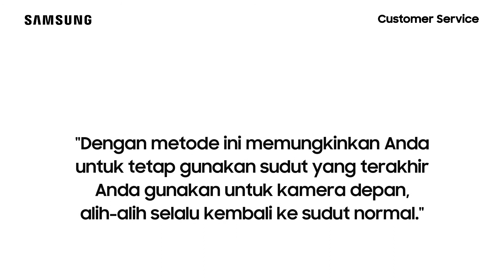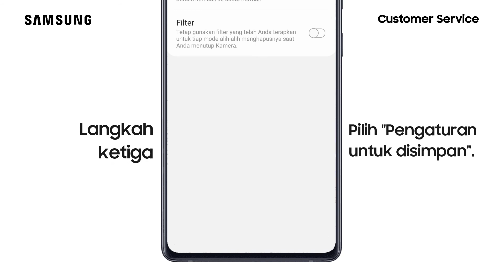Galaxy S21 - Cara Mengaktifkan Sudut Selfie